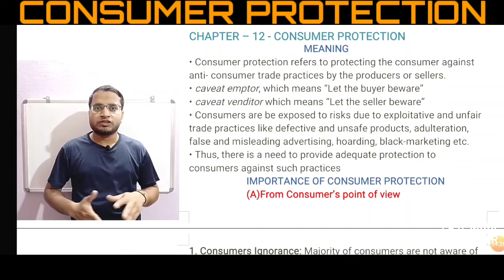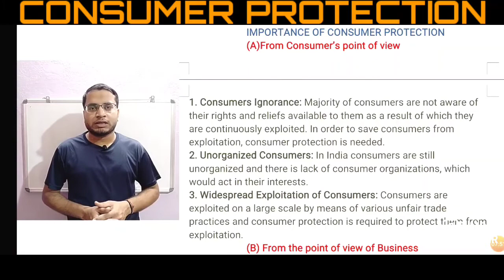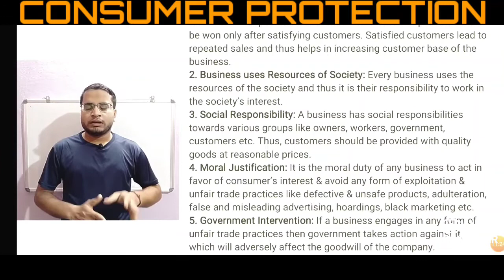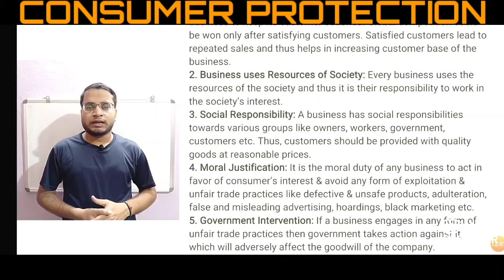IMPORTANCE OF CONSUMER PROTECTION FOR || CLASS 12 || BCOM || BBA || MCOM || MBA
IMPORTANCE OF CONSUMER PROTECTION @Mission Commerce
                      BUSINESS STUDIES
                                 PART-2
                 CONSUMER PROTECTION
MEANING OF CONSUMER PROTECTION
IMPORTANCE OF CONSUMER PROTECTION-
FROM CONSUMER POINT OF VIEW
FROM SELLER POINT OF VIEW

COMPLETE COURSE IN 24 HOURS CHALLENGE.
ALL CHAPTERS FULL EXPLANATION IN EASY UNDERSTANDABLE LANGUAGE.
SOLVING BUSINESS CASE STUDIES AND PRACTICAL SITUATIONS IN UNIQUE STYLE.
ALL IMPORTANT QUESTIONS FOR PREPARATION OF BOARD EXAMS.
SMART TIPS FOR PREPARATION OF BOARD EXAMS.